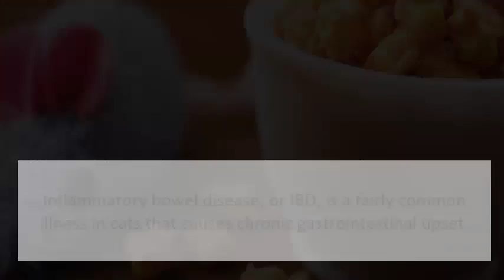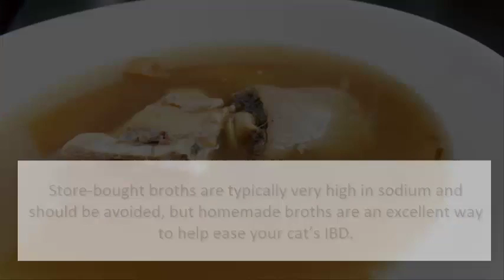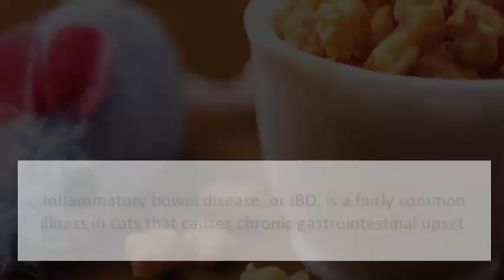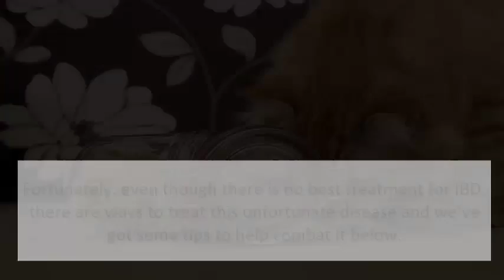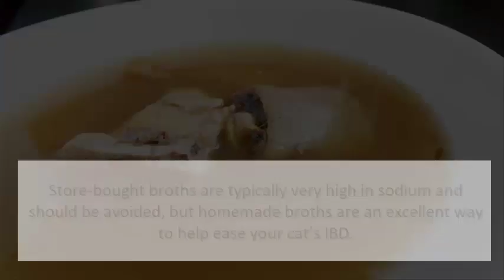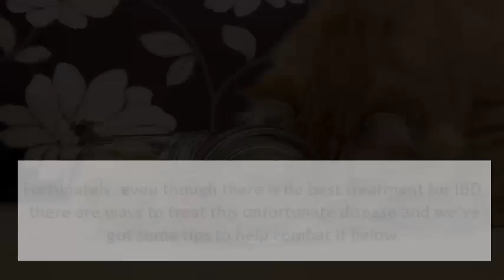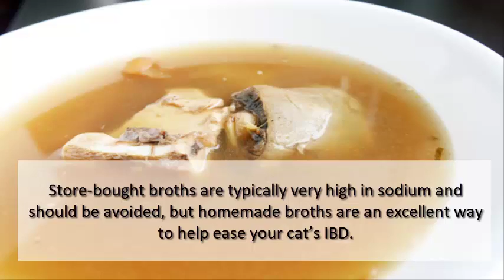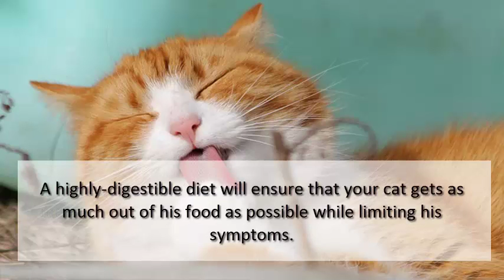5 Ways To Ease Your Cat’s IBD Symptoms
Inflammatory bowel disease, or IBD, is a fairly common illness in cats that causes chronic gastrointestinal upset. Your cat might experience a lot of abdominal pain, vomiting and diarrhea. Fortunately, even though there is no best treatment for IBD, there are ways to treat this unfortunate disease and we’ve got some tips to help combat it below.